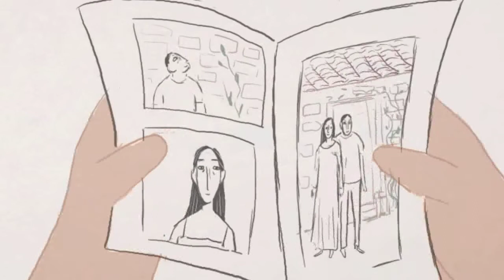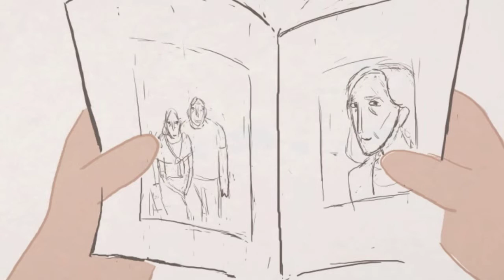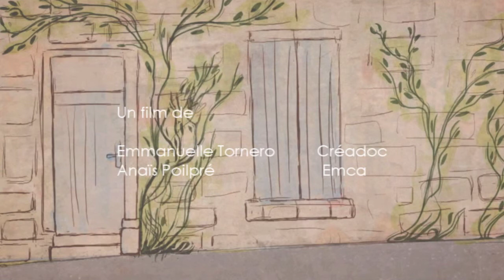Le seuil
Court métrage documentaire réalisé dans le cadre d'un mois de collaboration Emca/Créadoc
Réalisation : Anaïs Poilpré et Emmanuelle Tornero
Technique d'animation : 2D Tvpaint
2012